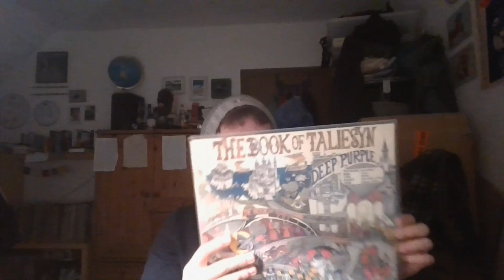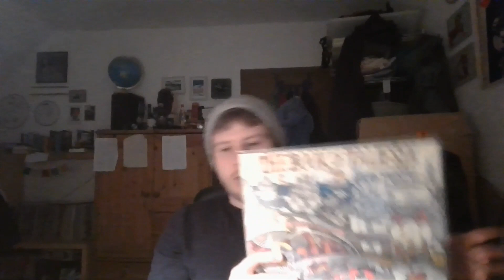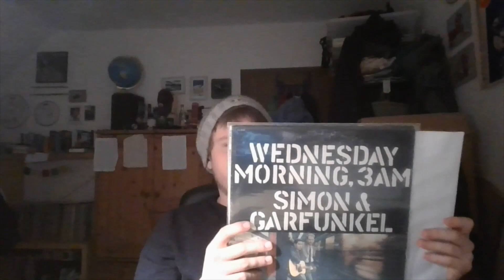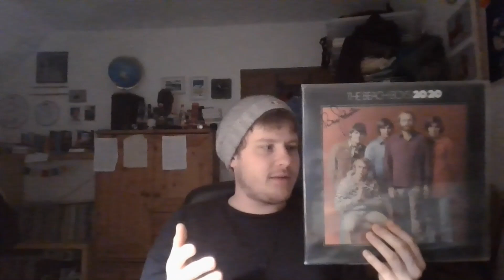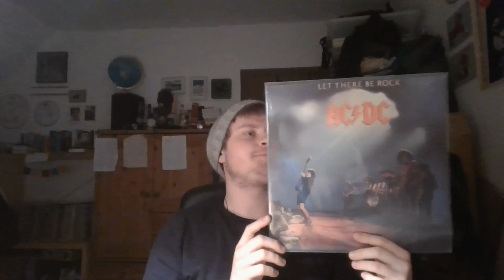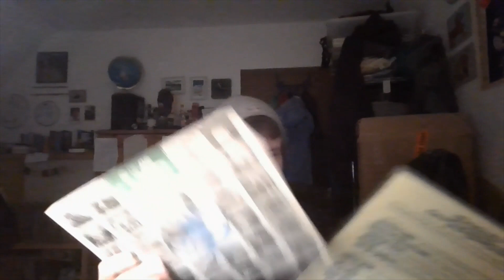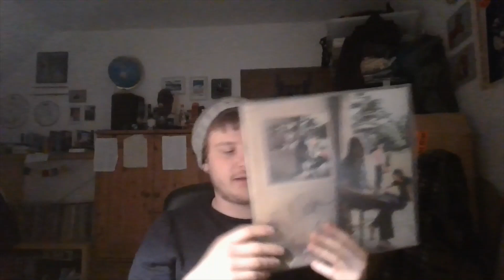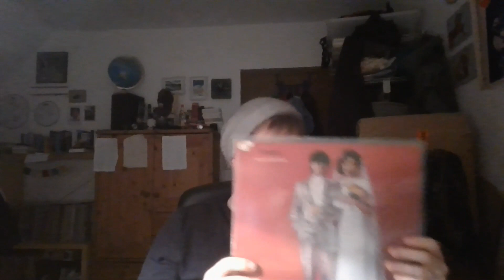Top 10 Records form the second row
In this video I want to talk about records by artists which might get overseen compared to more famous albums from the discocraphy.